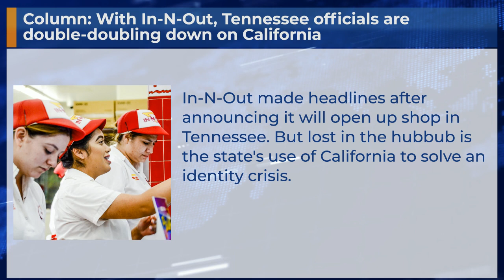Column: With In-N-Out, Tennessee officials are double-doubling down on California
In-N-Out made headlines after announcing it will open up shop in Tennessee. But lost in the hubbub is the state's use of California to solve an identity crisis.